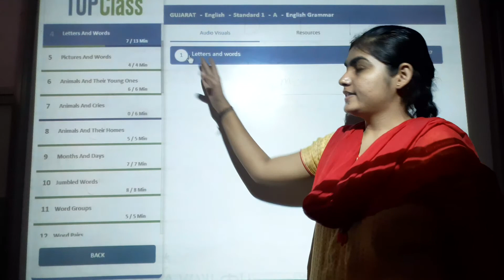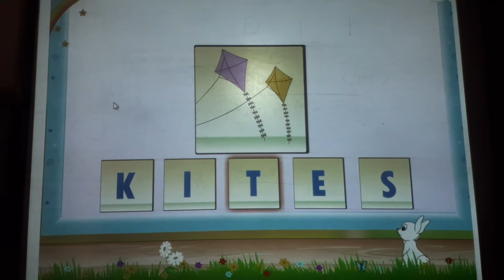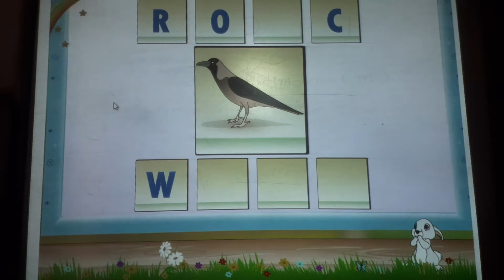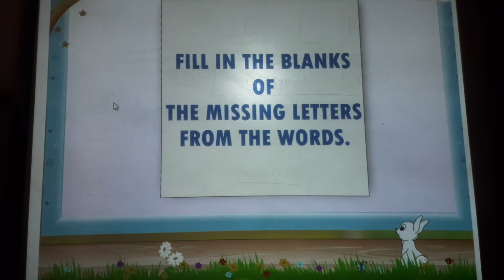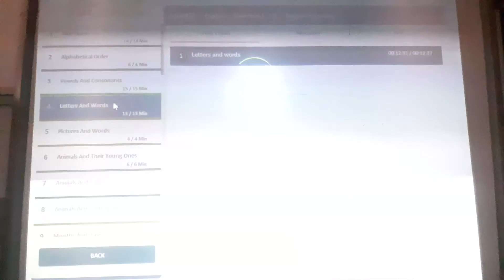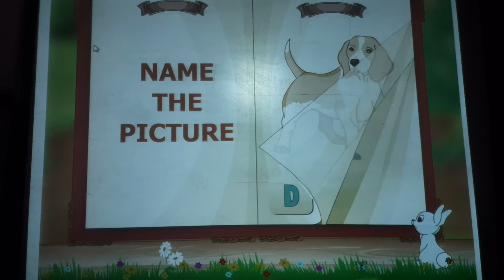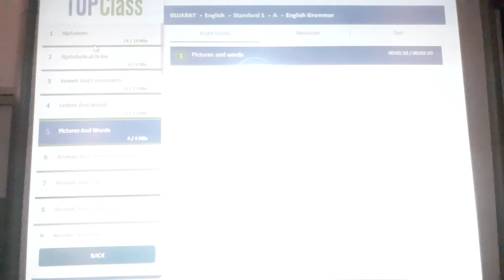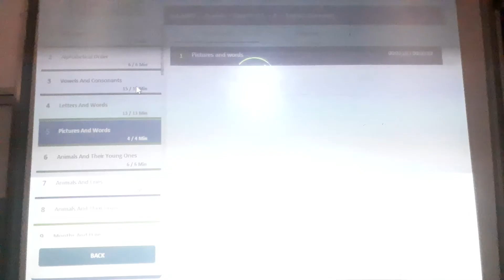ENG MED STD JR KG SUB ENG LETTERS & WORDS